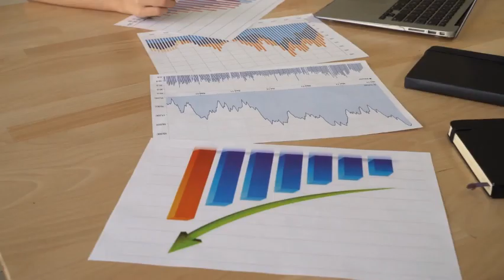UKSSSC स्नातक स्तर रिक्ति 2023: सरकारी नौकरियों के लिए आवेदन करें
"UKSSSC Graduate Level Vacancy 2023: Apply Now for Government Jobs"
"Latest Recruitment Alert: UKSSSC Graduate Level Vacancy 2023"
"Uttarakhand Government Jobs: UKSSSC Graduate Level Recruitment 2023"
"UKSSSC Graduate Level Vacancy: Eligibility, Dates, and How to Apply"
"Get Ready for UKSSSC Graduate Level Recruitment 2023"
"Your Path to Government Employment: UKSSSC Graduate Level 2023"
"UKSSSC Graduate Level Vacancy: Important Dates and Application Details"
"All You Need to Know About UKSSSC Graduate Level Recruitment 2023"
"UKSSSC Graduate Level Vacancy: A Golden Opportunity for Graduates"
"Applying for UKSSSC Graduate Level Jobs: Complete Guide and Updates"
UKSSSC
UKSSSC Graduate Level Vacancy
Government Jobs
Sarkari Naukri
Recruitment 2023
Job Vacancy
Graduate Level Qualification
Uttarakhand Jobs
Online Application
Exam Date
Eligibility Criteria
Application Fee
Admit Card
Uttarakhand Domicile
Employment Office
Age Limit
Exam Preparation
Application Process
Uttarakhand Subordinate Selection Commission
Group C Jobs